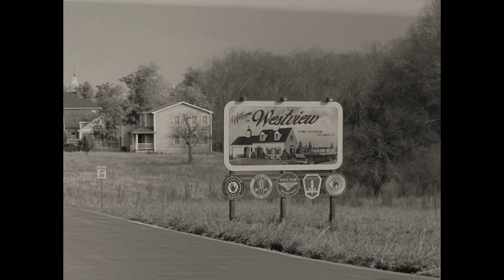WANDAVISION - Magyar feliratos "Valóság" szpot